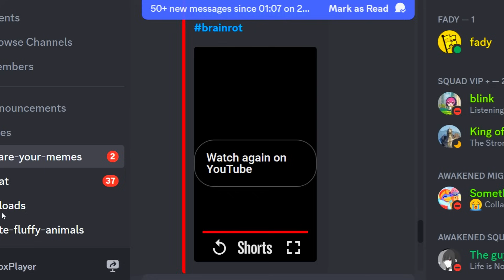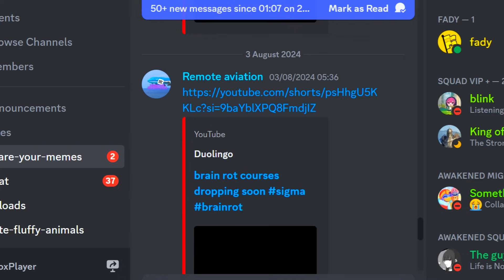Growing a Dino Egg to MAX SIZE!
Game: Egg Run 3D :
Watch as we grow a dino egg into the strongest dinosaur in this fun and addictive gameplay video. If you love indie games, idle runs, and flash games, this video is for you! Grow your dino egg and see it evolve into something incredible.